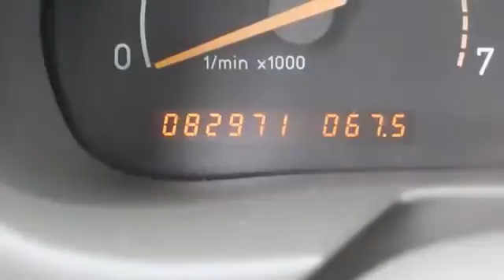2001 Saab 3-sep - Southern Pride Auto Sales Inc.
1994 US Highway 64 East

For Sale: 2001 Saab 3-sep
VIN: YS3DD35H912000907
Engine: L4
Drivetrain:
Transmission: Manual
Mileage: NEW
Color: Tan (exterior) White (interior)

Features:
***OVER 150 VEHICLES IN STOCK*** Come visit one of the Triads Largest Used Car Inventories! QUICK RESPONSE TIME TO EMAIL QUESTIONS FREE Car Fax on every vehicle! Great Bank Financing with LOW Interest rates as well as GUARANTEED CREDIT APPROVAL!!! We look forward to working with you! Click Our Website Link to view additional pictures and information. Thank You for viewing our listings.